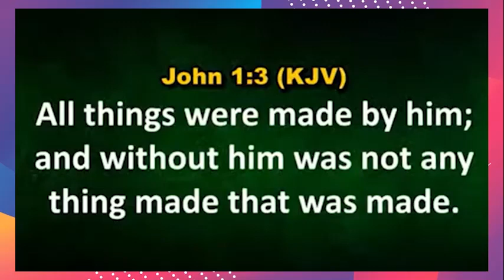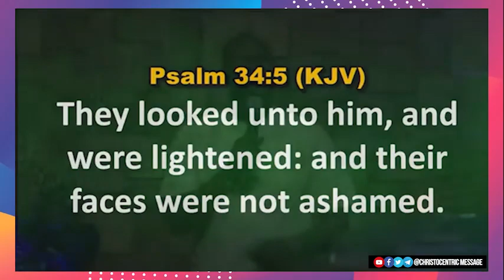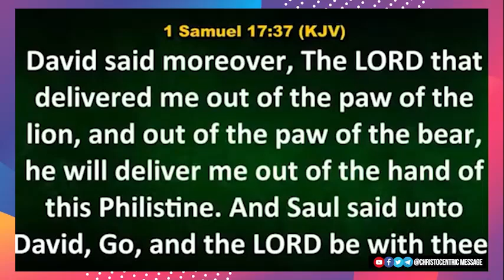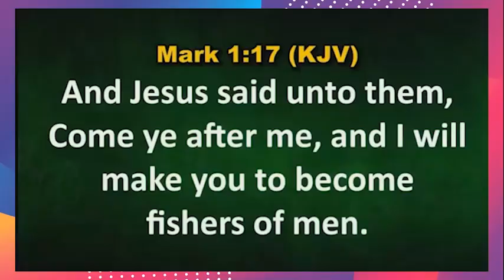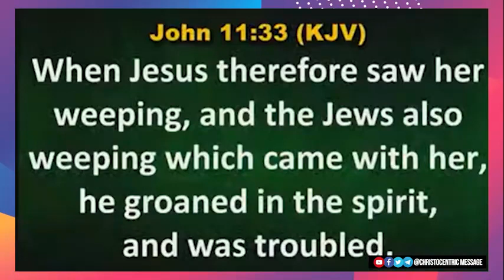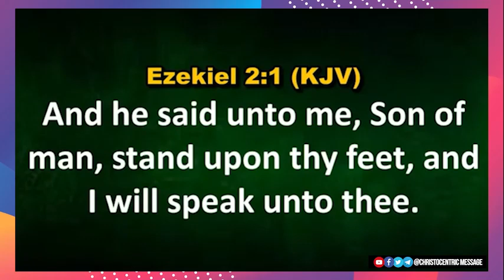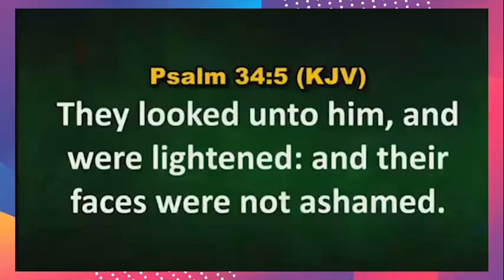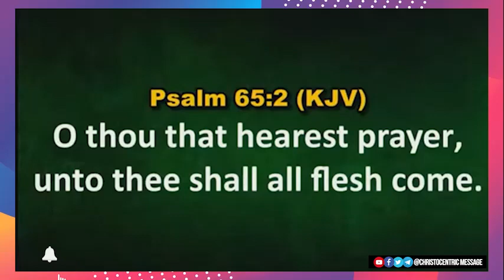REVEALING THE WORD OF GOD BY FAITH - Apostle Joshua Selman 2022